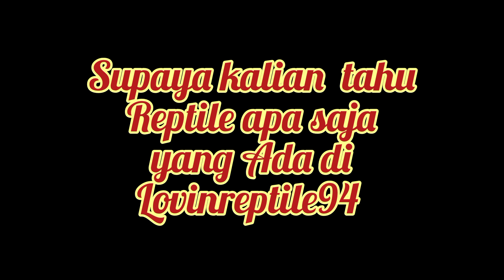Pakan Iguana yang baik 4 Sehat 5 Sempurna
Pakan Iguana yang baik agar 4 sehat 5 Sempurna, pilihlah sayuran yang segar supaya iguana kalian sehat. dalam pemberian pakan Iguana supaya cepat besar kalian harus memperhatikan iguana kalian makan secara rutin, untuk pakan Iguana baby potong lah sayuran nya kecil-kecil agar mereka bisa memakan nya, Untuk makanan iguana agar warnanya bagus , Berikan sayuran yg segar dan hijau, jangan lupa juga berikan calsium pada makanan iguana agar cepat gemuk untuk mengetahui makanan apa saja yg bagus untuk iguana, jangan lupa nonton video ini sampai selesai. Terimakasih